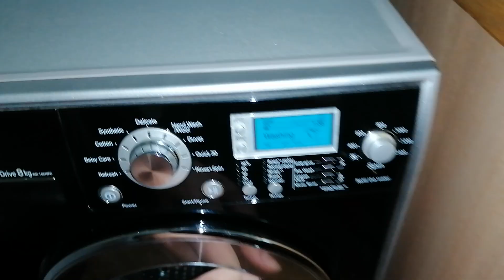LG demo washing machine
LG WD-14370FD demo washing machine